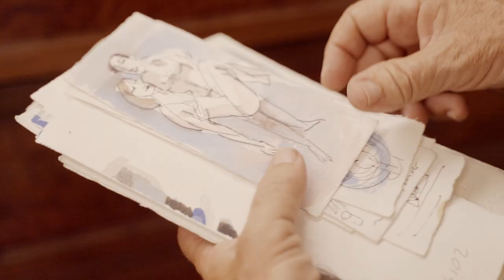RAMON MOSCARDÓ - CAPÍTOL 2: La inspiració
En el capítol 2, Ramon Moscardó ens explica que troba la inspiració als racons pintorescs de Cadaqués, on la llum mediterrània i l'ambient animat de la comunitat artística l'inspiren constantment. Els paisatges i escenes urbanes quotidianes també desperten la seva creativitat. A més, als seus interiors, les figures humanes i els diàlegs subtils entre els personatges li brinden una font inesgotable d'idees per a les seves obres. La paleta de colors vius i lluminosos que utilitza en la seva tècnica de pinzellada expressiva dóna vida a cada llenç i reflexa la seva visió vibrant i optimista del món.